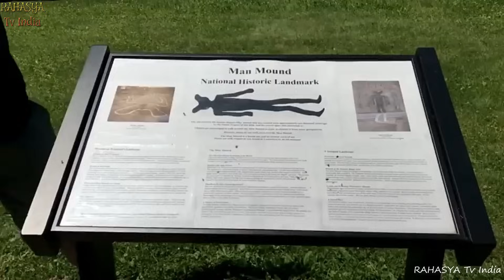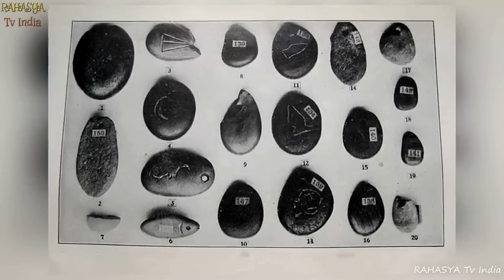वैज्ञानिक भी है हैरान इनसे || Bizarre Discoveries Scientists Can’t Explain